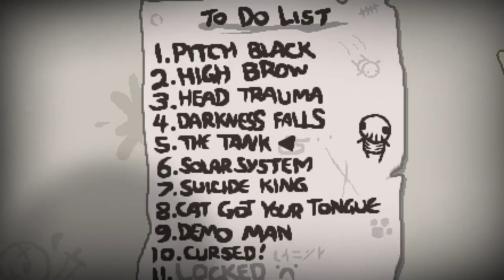The Binding of Isaac Rebirth episode 33 - Solar System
Our adventure starts in the basement... Let’s see what this journey brings us!

Also please share and favorite the video!